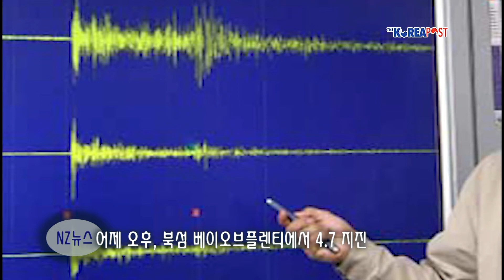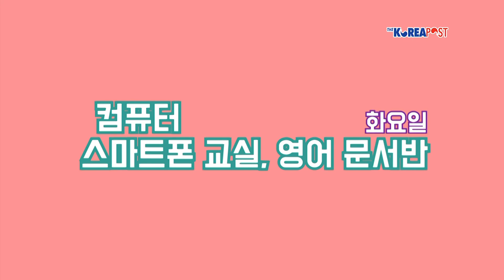[KCR News] NZ국회의원 118명 중 10명 무주택, 80명 두 채 이상 주택 소유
주요 뉴스
- 최근 대형 국내 조선업체들,초대형 원유운반선 수주하고 있어
-대한민국 제 19대 대통령 문재인 당선, 한국의 조기 대선 결과에 전세계 관심 집중
-빌 잉글리쉬 총리, 뉴질랜드가 호주 들어가는 중간 지점 인정

- 뉴질랜드 국회의원들이 400여개의 주택들을 소유하고 있는 것으로 알려졌습니다.
자폐증을 가진 10대 아이를 둔 엄마가 헬스 시스템이 실망스럽다고 밝혔습니다.
-어제 오후 베이오브플렌티에서 강도 4.7의 지진이 일어났습니다.
-지난 3월 오클랜드 지역에 쏟아진 집중 호우로 상수원 보호 지역에 밀려들어온 토사와 이물질들이 카이코우라 지진으로 인한 사태로 쏟아진 토사량보다 더 많은 것으로 알려졌다.
-지난 여름의 선선한 날씨에 대하여 많은 키위들이 별로 실감하지 못할 수도 있지만, 수퍼마켓의 판매 현황에서 이러한 상황이 여실히 증명되었다.
-현재 재임중인 빌 잉글리쉬 총리가 중국계 뉴질랜드 사람들에게 가장 총리로서 신임을 받고 있는 것으로 조사되었다.
-어제 오후 2살짜리 여아가 길거리에서 홀로 나와 울고 있는 상황이 목격되었으며, 이를 지나가던 행인이 발견하고 페이스북을 통하여 부모를 찾도록 하였으며, 결국 그 여아의 집으로 돌아가게 된 것으로 경찰은 밝혔다.
- 자폐증을 가진 10대 아이를 둔 엄마가 헬스 시스템이 실망스럽다고 밝혔다.

KCR뉴스는 주요 뉴스, 뉴질랜드 뉴스, 국제 뉴스, 한국 뉴스 순으로 진행됩니다. KCR게시판에서는 각종행사 소식, 교민 동정 등을 전해드립니다.

월요일부터 금요일까지 오전 9시 40분부터 11시 30분까지 뉴질랜드 라디오 Planet 104.6 FM 에서 만날수 있는 KCR 방송은 자원봉사자들의 참여로 만들어집니다.